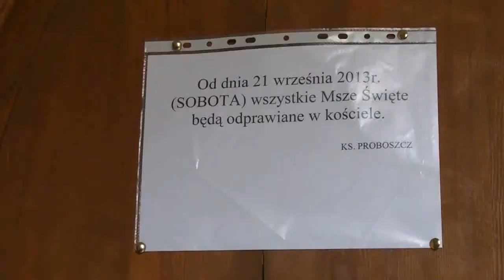Kościół św. Wojciecha otwarty po pożarze